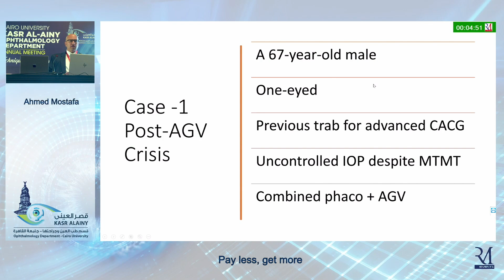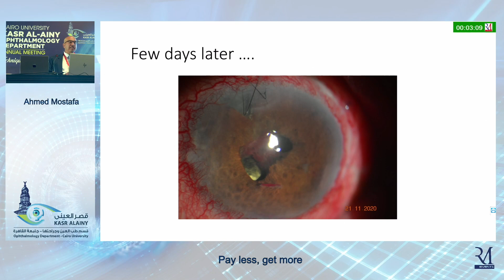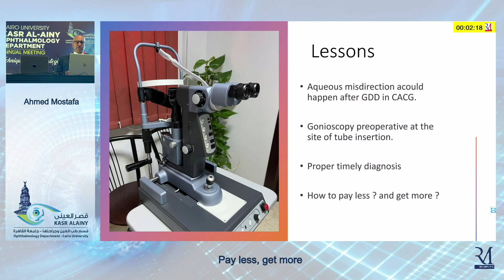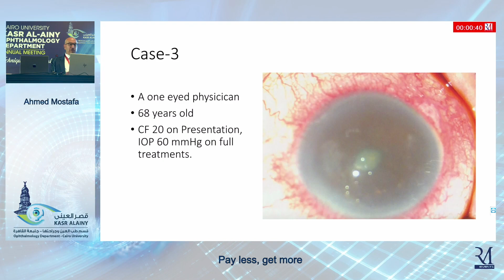Annual Conference 2023 - Pay Less, Get More - Prof. Ahmed Mostafa Abdelrahman